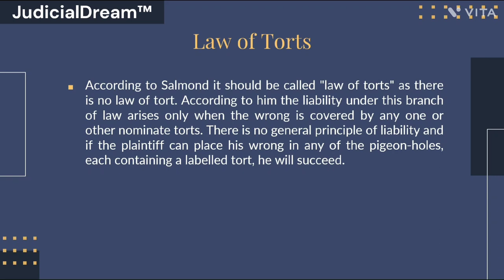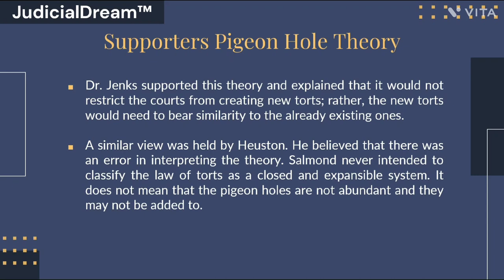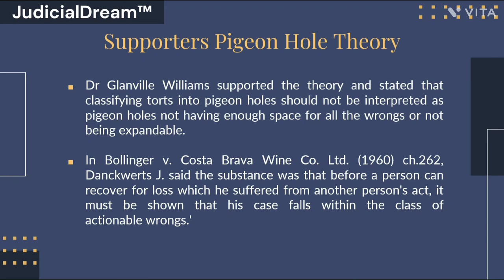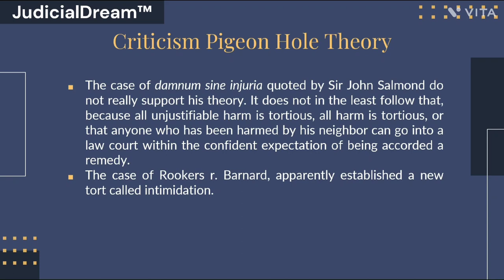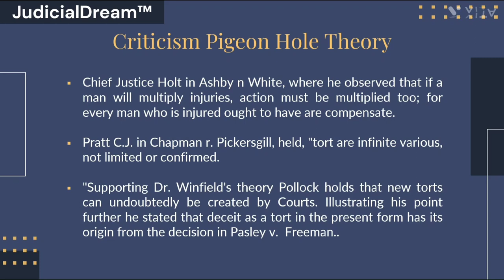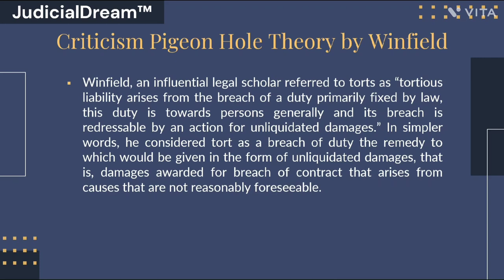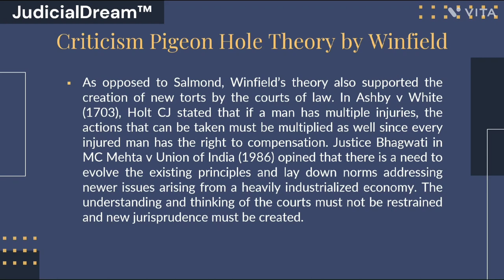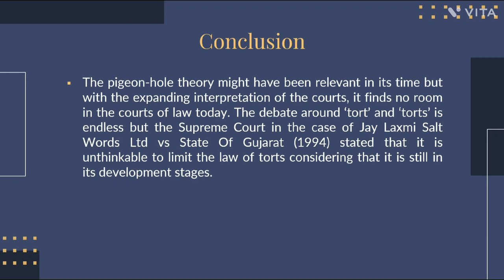PIGEON HOLE THEORY | LECTURE -2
JUDICIAL DREAM is an e-learning platform which has been created to serve the following categories of people

ARE YOU
A COLLEGE STUDENT
- who can't attend coaching classes with college
- who often misses lecture due to some important or not so important commitments
- who still has a doubt regarding a particular topic or is weak in a particular subject
- who wants notes and feels that notes on legal subjects are not easily available
- who wants to get clarity on all important topics which will come handy in future in both litigation and judicial services

JUDICIAL SERVICE ASPIRANT
- who can't afford admission in an expensive coaching institute
- whose parents are reluctant to send their children to other cities

PRACTICING LAWYER
- who wants to pursue a career in judiciary but there is paucity of time
- who can't attend classes after court
- who wants to enhance his/her skills as a lawyer

THEN THIS ONLINE COURSE IS FOR YOU!
Also our course is handy for UGC -NET, LLM, CLAT aspirants.